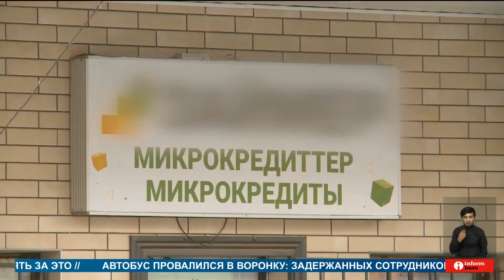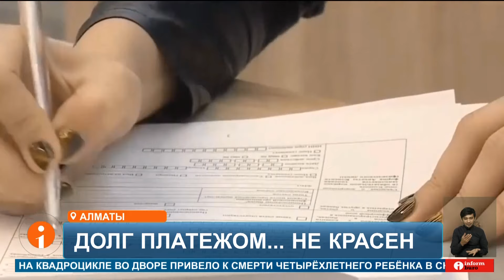Почему казахстанцы увязают в долгах перед МФО и что с этим делать?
В Казахстане наблюдается стремительный рост просроченных займов в микрофинансовых организациях. За последний год уровень просрочек увеличился с 10% до 15%. Эксперты полагают, что основной причиной является упрощенные условия кредитования, а также низкие доходы и финансовая безграмотность населения. Анастасия Новикова расскажет подробнее.
Казахстанцы все чаще не возвращают кредиты микрофинансовым организациям. Доля просроченных займов выросла с 10 до 15%. В денежном выражении со 113,5 до более 200 миллиардов тенге. Больше половины «просрочек» -это кредиты, которые не платили больше 90 дней. Эксперты говорят, все потому, что микрофинансовые организации финансируют те категории казахстанцев, от которых отказываются банки - самозанятых и граждан с нестабильным доходом.
АРМАН БАЙГАНОВ, финансовый советник «R-Finance»:
- Не у всех есть стабильный доход, у некоторых зависит от сезонного характера, с них взыскивать намного сложнее, потому что нет зарплаты, с которой можно удержать, и у них доход подтверждается в более упрощенном виде. Исходя из этого МФО сложнее в части взыскания заниматься, поэтому у них больше просроченных договоров.
При этом финансирование в банках дешевле, чем в микрокредитных организациях, но из-за упрощенных условий казахстанцы все чаще обращаются в МФО. Нередко микрокредиты набирают молодые люди, чтобы купить продукты или потратиться на личные расходы. Но не рассчитывают свои силы и со временем увязают в «долговой яме».
ТАЛГАТ ИГЛИКОВ, финансист:
- Юридически с 18 лет человек становится совершеннолетним и имеет право получать кредиты, но с другой стороны, мы понимаем, что 18 лет - это студент, который только оторвался от семейного бюджета и не имеет правильных привычек и склонен к закредитованности.
А о финансовой грамотности казахстанцы начинают задумываться после выхода на просрочку, когда кредитная история уже испорчена, говорят эксперты.
АСЕМ ЕСИМОВА, частный судебный исполнитель:
- Очень много МФО, где без подтверждения дохода небольшие суммы, но выдаются достаточно только удостоверения личности и студент может получить займ, и на сегодняшний день среди должников есть много студентов.
Для снижения долговой нагрузки в правительстве приняли ряд мер: ограничили суммы беззалоговых кредитов, ввели обязательное согласие супруга на займы свыше 1000 МРП, а также ужесточили условия кредитования для молодежи младше 21 года. Но эксперты уверены, без повышения финансовой грамотности и благосостояния населения эти меры выбраться из долговой ямы казахстанцам не помогут.